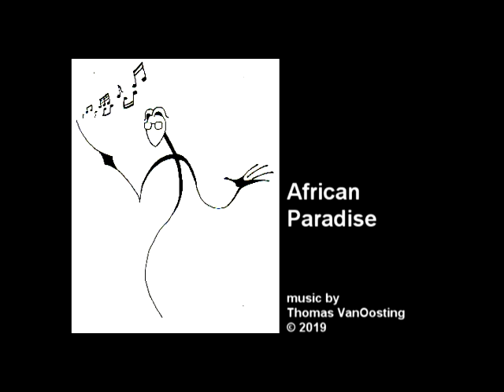African Paradise (cheerful uplifting rhythmic music)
Thanks for listening.  If you're interested in licensing my music, check out this